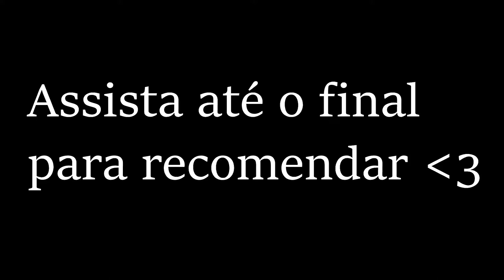Ca$h 💸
1 like?❤ 🎯 Instagram - @nayderzxl🏆